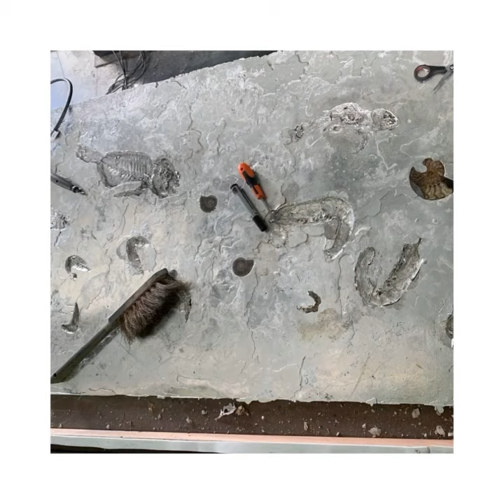Fish fossils artwork with pewter. Alchemy and morphogenesis.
While working at Versailles, Lavergne derived great satisfaction from collaborating with master artisans — roofers, carpenters, stonemasons, glassmakers, glaziers, gilders. This, coupled with his frustration with the French government’s strict guidelines for working on historic landmarks, led him to question his career.
“I yearned to follow a different path, to think outside the box, so I decided to pursue my childhood dream of creating unique pieces of furniture,” he explains. “I began to experiment, crafting them myself, like an alchemist, in a meticulous process of testing and researching, inventing my own ‘tools’ — not just objects but also gestures and ideas. My goal was to begin imagining new materials and designs that could play a role in building a sort of contemporary Versailles.”
Since then, Lavergne has developed several lines of furniture. His tabletops, coffee tables, side tables and consoles are made of melted pewter and resin and embedded with bronze casting grains or bits of Murano glass using techniques he has been exploring since the early 2000s.
Drawing inspiration from alchemy, hybrid life forms and morphogenesis (the biological process that causes organisms to develop a specific form), Lavergne’s creations suggest the splendor and mystery of the cosmos.

His collections bear names like Star Dust, Cracks, Bio-Stars, Scales, Galaxy, Meteors. Some of the opulent and lustrous pieces call to mind celestial bodies or extraterrestrial skies; others suggest more-earthly models, such as crocodile skins, insects, fossils, branches, puddles or seashells.
Lavergne loves the interplay of shadow and light in the table surfaces, but he wants to attain something “higher,” something metaphorical and poetic. “In addition to making something functional and beautiful,” he explains, “I want to go further, to give meaning, to address the mind as well as the eye.”

Lavergne’s conversation is peppered with such lyrical observations. He casually throws out references to such disparate and heady topics as Bachelard’s theory of material imagination, phenomenology, gastronomy, the transmutation of base metals, the immersive environments of kinetic artist Jesús Rafael Soto and James Turrell and French artist Hubert Duprat’s bejeweled caddisfly larvae.
He even reflects on the very nature of furniture: “What is a table? It’s so much more than a flat surface on a base,” he notes. “The term roundtable refers to a conference, a discussion, a way of exploring, clarifying, questioning, a way of opening one’s mind and reimagining the world.
“Picture the Arthurian myths about the king and his knights gathered around the Round Table,” he continues, “where everyone is equal, no sense of hierarchy — it’s an image of utopia.” This vision informs the vast selection of circular side and coffee tables he creates.

In the far corner of his showroom, a winding staircase leads to a downstairs workshop, an intimate laboratory where he tests mixing, heating and cooling techniques. It looks like a small-scale state-of-the-art kitchen for molecular gastronomy, with a bar, sink, stove, gadgets and vessels, ladles and measuring instruments and a central island cluttered with assorted containers of brightly colored caviar-like beads in glass, copper, bronze, aluminum and brass.
His main ingredient is the purest cast pewter — the bluish-gray alloy used in past centuries for serviceware (chargers, dishes, plates) or spoons and ecclesiastical flagons.
“In fact, it’s the fourth precious metal, after silver,” he says. “It’s incredibly malleable. So, by tweaking pressure, heat or humidity, you can use it to produce powerfully expressive forms. In its different states, it can be used as sheet metal, cast, bent, hammered, heated or molten. It can be frozen solid and combined with glass, minerals or other metals.”

In collaboration with a master metalsmith in the Pays de la Loire region, Lavergne has devised recipes for combining pewter with resin and imbuing the result with flecks of light by means of glass beads and casting grains.
Each of his creations is unique — he describes them as “alive.” Lavergne says, “The alchemy is imperfect, so the result is often unexpected, never reproducible.” They are all stamped with the Xavier Lavergne Ateliers logo and accompanied by a certificate of authenticity.
The pieces can also be customized, from the shape and dimensions of the tabletop to the height, width and material of the legs (crystal resin, brass, metal). A client in northern France, for instance, recently commissioned a Scales dining table with a wide metal base.
Upstairs from the showroom is a third space, devoted to Le Comptoir, a separate brand dedicated to bar counters for bistros, cafés, wine bars and restaurants.
By Laurie Hurwitz for 1stDibs.